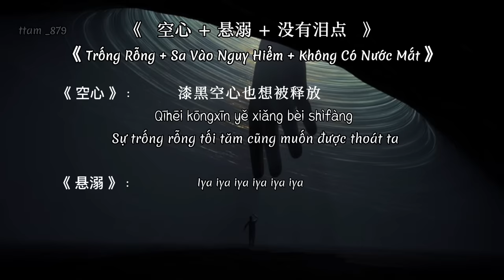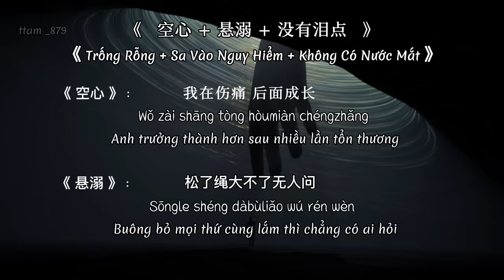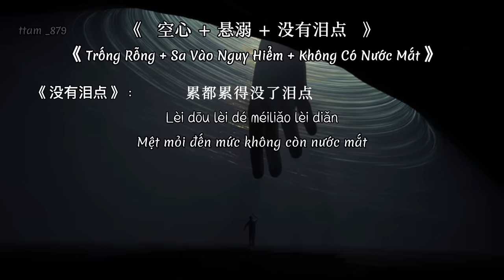（pinyin/vietsub） Trống Rỗng + Sa Vào Nguy Hiểm + Không Có Nước Mắt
空心 + 悬溺 + 没有泪点